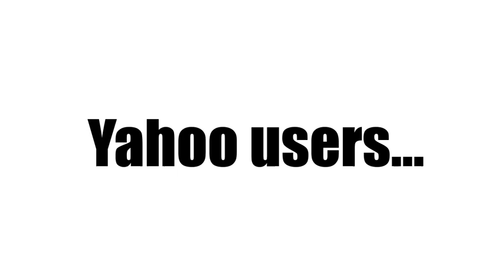Fans explaining social media...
explain, meme explain, meme explain, explaining, fans, explaining fans, e,x,p,l,a,i,n,i,n,g f,a,n,s

explain,meme explain,explaining,explaining fans meme explains, meme explaining, generalized fan meme, power puff girls explaining meme, scoobydoo explaining meme,